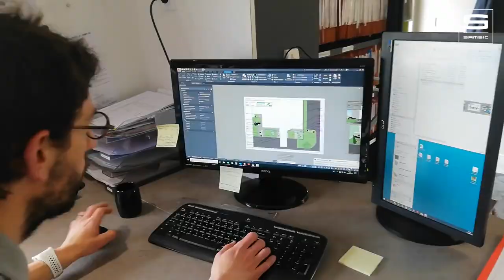Samsic Espaces verts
Conception de jardins et aménagements extérieurs, création d'espaces verts, désherbage par vapeur, zéro phyto, zéro herbicide, entretien différencié, tonte hélicoïdale.